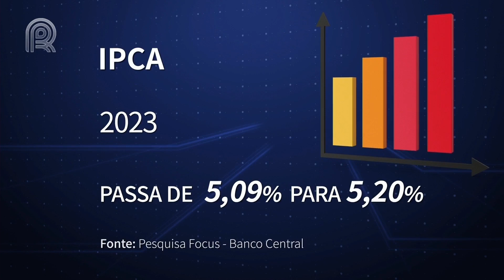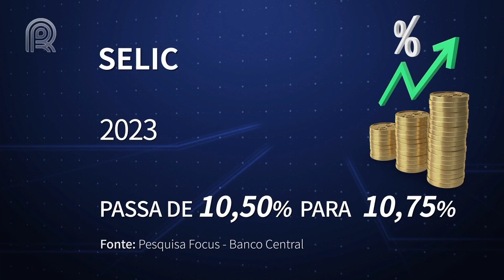Rumos econômicos: enquanto projeções para 2023 são negativas, perspectivas para 2022 melhoram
Professor da Faculdade de Economia da USP, Celso Grisi, analisa cenários distintos para a economia brasileira.